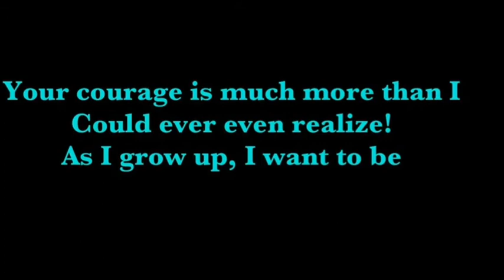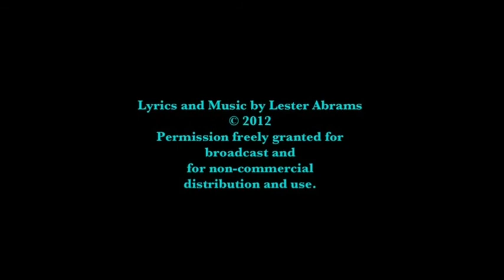My Fifty for Brittany by Lester Abrams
Famed Doobie Brothers Composer Pens Song about San Diego Teen "Brittany"

(San Diego -- December 1, 2012) -- Doobie Brothers songwriter Lester Abrams has written a 50-word song about San Diego's Brittany Wnek. The upbeat "My Fifty for Brittany" was inspired by Brittany of El Cajon, a 17-year-old battling an extremely rare form of cancer which produces tumors throughout her body, particularly within her cranium. Abrams wrote the song after hearing about Brittany's story and seeing a photo of the teenager.

Over the last five years, Brittany has overcome 12 major intracranial surgeries, and after a recent 81-day stay in the hospital, is going strong in combating her challenges, receiving care at Rady Children's Hospital in San Diego as well as targeted treatments in Orange County and New York City.

Abrams co-wrote the Doobie Brothers' single "Minute by Minute", the title song to the #1 album of the same name, which made it to the top of the pop charts in 1979. In addition, the album contains the #1 pop single "What a Fool Believes", also arranged by Abrams.

Abrams said, "This song for Brittany is one of my all-time favorite compositions. Brittany's an inspiration for me to live life on a higher plane. Like all of us, she faces obstacles—but hers are of such great magnitude—and she does it with extraordinary faith and courage." Abrams continued, "My hope is the song will spread Brittany's inspiring story around the globe—and encourage many others to also do fifty of something for Brittany to support her and her family."

The "Do 50 for Brittany" campaign is an opportunity for supporters of Brittany to do 50 of something in support of the teen to help meet the staggering expenses encountered in her battle with cancer.

He commented on Abrams' song, "It's a great boost to have someone with the stature of Lester Abrams raise awareness for Brittany. That he took the time to craft a song using exactly 50 words highlights the invitation for many others to ask the question, 'What Fifty could I do for Brittany?' She and her family are champions as they travel the weary road of battling cancer for so many years—but they can't face these challenges alone. Every expression of love, every prayer, every dime contributed is an encouragement to Brittany and her family." Forseth continued, "Brittany's regular treatments in New York are $3,000 for the medicine alone, not including travel. The first 30 days of the 'Do 50' campaign has raised nearly $5,000 for treatments and other expenses. But we're hoping for a lot more before Christmas. If someone shares this song with 50 others, that will be a great help. If 50 people find 50 other people to give 50 dimes, together we'd be able to support Brittany with $12,500 for her needs. We're hoping for at least that much and more. $50,000 wouldn't be too much just to meet the needs of the year ahead."

Some notable "50's" have included one woman wearing socks inside out for 50 days, a man running a 50 kilometer race, another man losing 50 pounds, a woman riding 50 kilometers by bicycle, a girl doing 50 pushups at once for the first time, a young boy lighting off 50 fireworks, another man walking from Kansas to Colorado Springs—250 kilometers—in five days, and many other adventurous demonstrations of support. Some are making a difference simply by giving 50 dimes in support of Brittany and her family. Abrams' song and additional information about Brittany and how to participate in the "Do 50 Campaign" can be found The song's video is located on YouTube

My Fifty for Brittany

Brittany, Brittany,
The world times fifty
Would never be as pretty as you!
As faith never slumbers,
Every trial you've outnumbered
By fifty, 'cuz that's what you do!

Your courage is much more than I
Could ever even realize!
As I grow up, I want to be
A mirror of 'The Mighty 'B',
Make a difference for all to see,
Starting with my "Fifty for Brittany"!